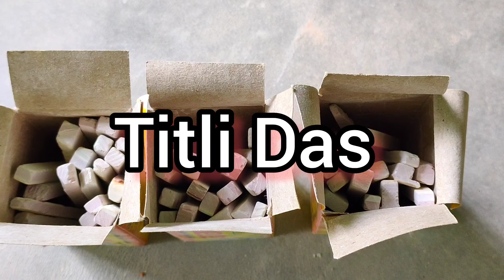3 Full Box Cleaning Video || Hd quality 🔥